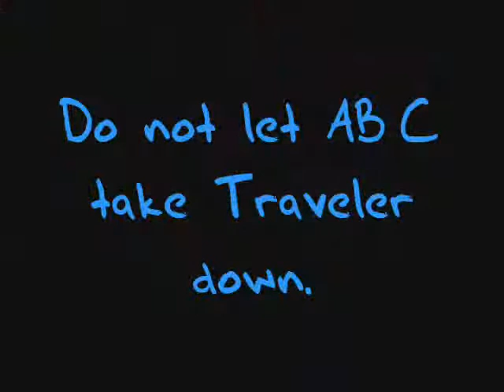Traveler-Let the Flames Begin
Forced to do an Audioswap. Originally clips were to Let the Flames Begin by Paramore.
I figured I might as well choose a song to keep the clips up at least. Paralyzer SORT OF goes with the vid. -.-

One single explosion started it all.
This vid mostly keeps with the show.
Starts off in black and white to show how close the boys were.

Save Traveler! Help bring it to TNT!